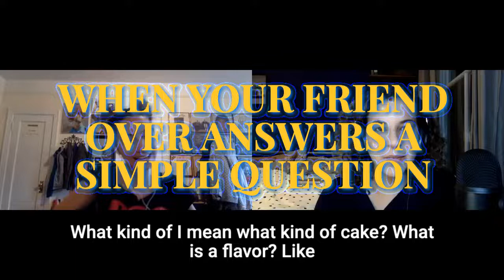When Your Friend Over Answers A Simple Question - Clip from Ep 40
Liz talks about the thanksgiving day cake she made with her roommates. This clip is from Ep 40: 1901 When Alcohol Was Invented. (Out tomorrow)